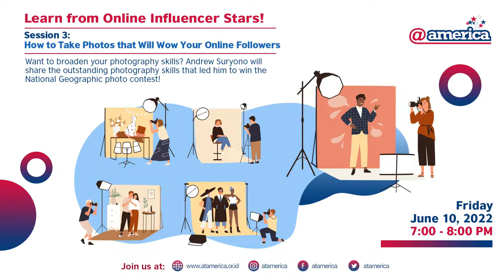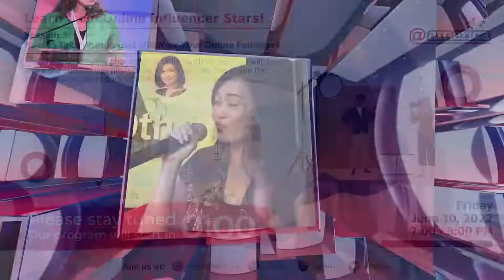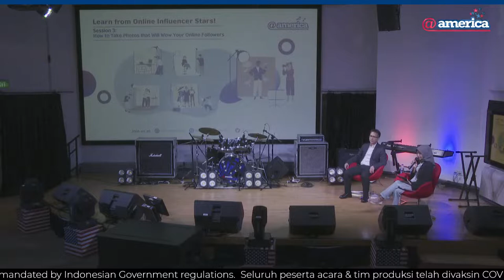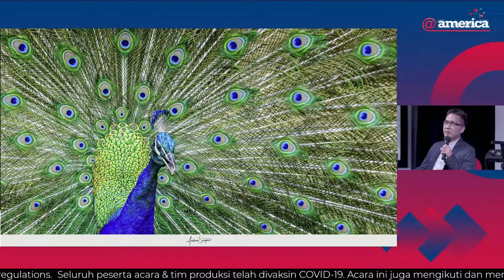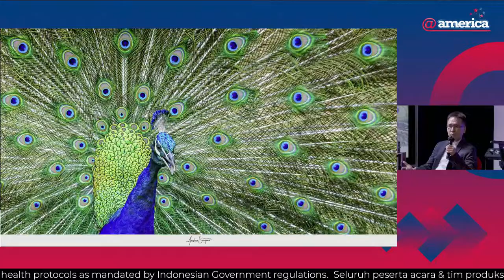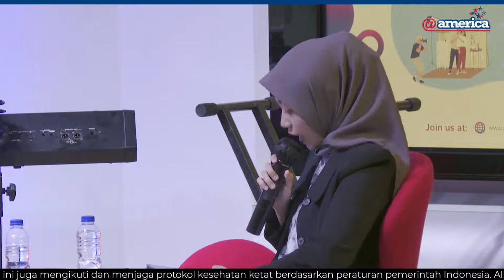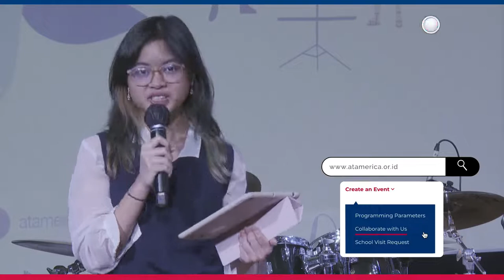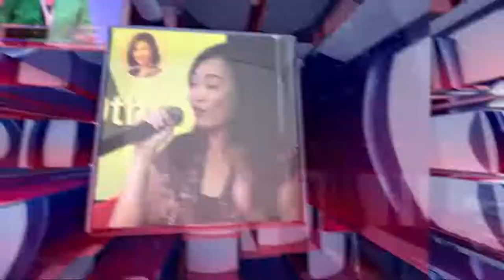Learn from Online Influencer Stars!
Want to broaden your photography skills? Andrew Suryono will share the outstanding photography skills that led him to win the National Geographic photo contest!